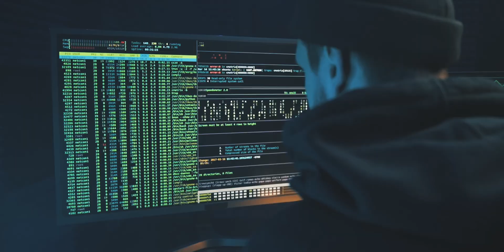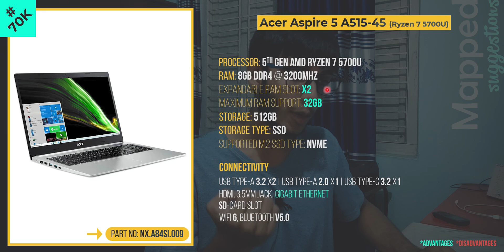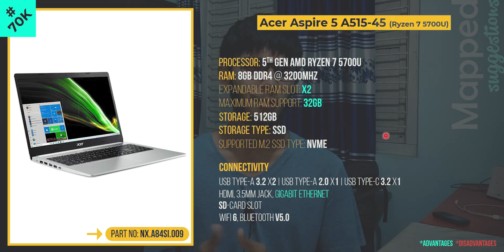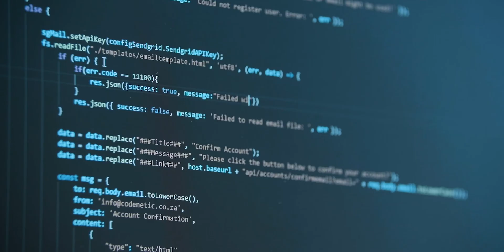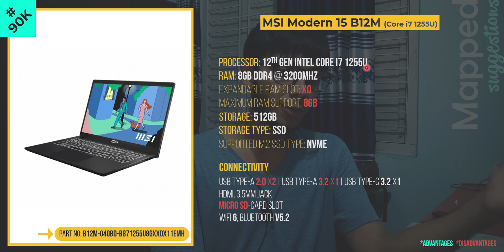BEST LAPTOPS For PROGRAMMING From Taka 70,000 to 90,000 in Bangladesh 2022 | The CSE Students' Trail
In this particular video, we'll know about some of the Best Laptops, particularly advantaged for programming, which are available in around 70,000- 90,000 BDT in Bangladesh.
While buying a new Tech Gadget, making the right decision is not that much easy.  So, making our next smartphone buying decision more straightforward, MappedTech recently unveiled its brand new series, the "MappedSuggestions" series.

এই ভিডিওতে, আমরা ৭০,০০০- ৯০,০০০ টাকার মধ্যে প্রোগ্রামিং করার জন্য বিশেষ কিছু ল্যাপটপ সম্পর্কে জানতে পারবো যেগুলো বাংলাদেশে পাওয়া যায়।
একটি নতুন প্রযুক্তি পণ্য কেনার সময়, সঠিক সিদ্ধান্ত নেওয়া অনেকটাই কষ্টকর। সেজন্য, আমাদের পরবর্তী স্মার্টফোন কেনার সিদ্ধান্তটিকে আরও সহজ করে তোলার উদ্দেশ্যে, ম্যাপডটেক সম্প্রতি একটি নতুন সিরিজ "ম্যাপডসাজেশানস" সিরিজটি উন্মোচন করেছে।

MappedSuggestions Ep. 27